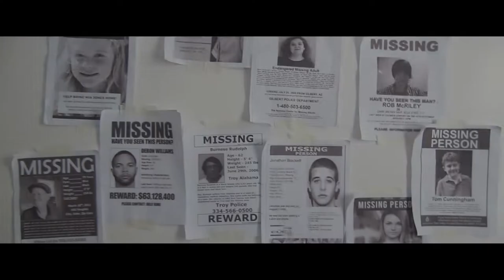PREY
BA Communication; Batangas State University